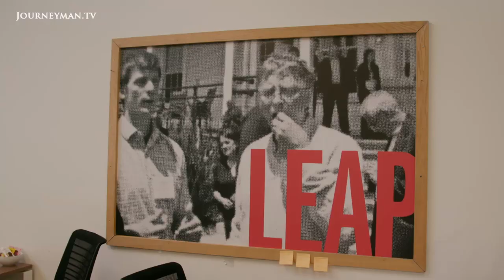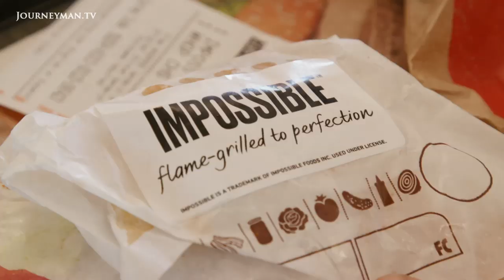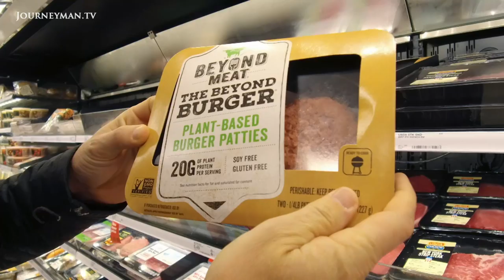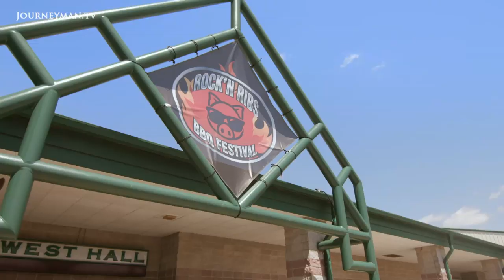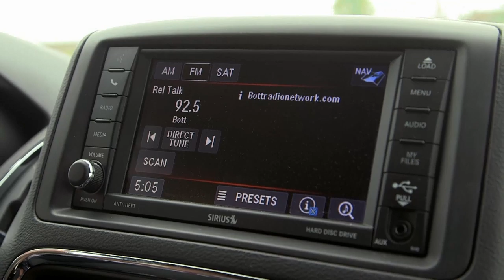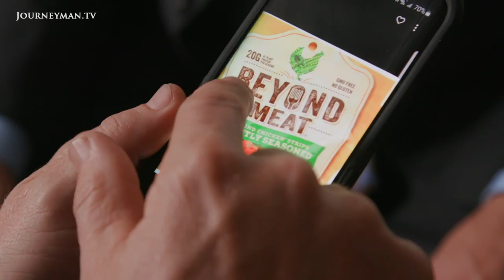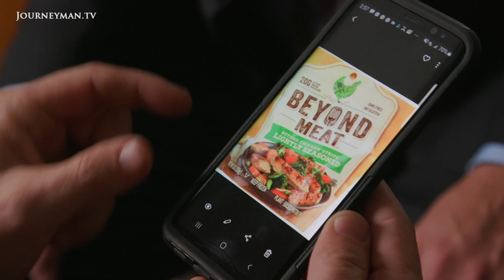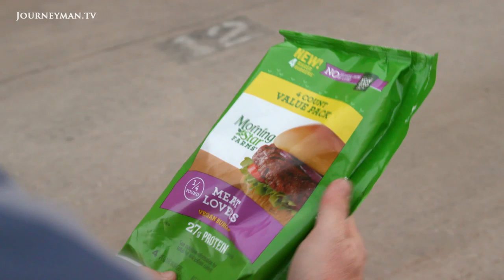What Meat-Loving Americans Think About Sustainable Alternatives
High Steaks: Take a road-trip across America's meat heartlands, exploring break-through cell and plant-based alternatives. From Texas ranches to Silicon valley labs, how much do we really know about the future of meat.

What is meat? It's one of the biggest questions in the food world, and tech startups are posing surprising new answers. "There’s coconut meat, there’s beef, there’s pork, there’s all kinds of different types of meat", says Nick Halla, of plant-based disrupters Impossible Foods. They claim to emit 89% less greenhouse gas in their meat alternative production, using 96% less land to create a burger that many can't tell apart from the real thing. But is it meat if it doesn't come from an animal? "We want truth in advertising… we don’t want them to use the word ‘beef’”, says one Missouri cattleman. Many US states have followed suit, protecting the multi-billion dollar cattle industries by passing laws which ban ‘new meat’ being marketed as ‘meat’. With plant-based alternatives well established, the next revolution looks to be cell-based. "How much is the chicken nugget? We say roughly around $100 right now", says Josh Hyman of JUST Inc, holding a lab grown nugget. It's out of reach for now, but in three years we could be eating sausages grown from the cells of a living pig.